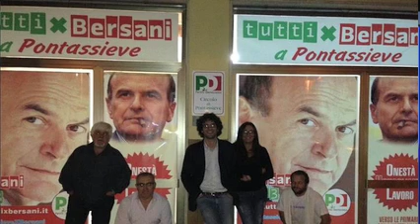Bersani le sedi del partito e le regole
A pontassieve la sede del pd, diventa il comitato Bersani. Bersani però aveva detto un'altra cosa